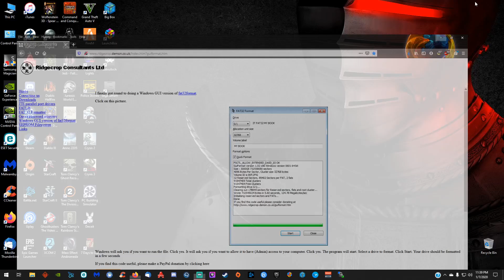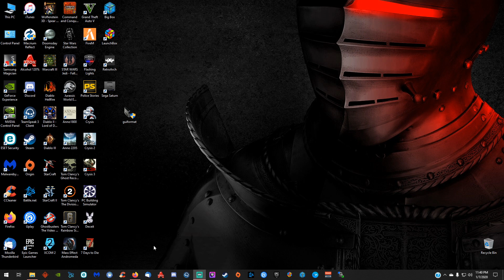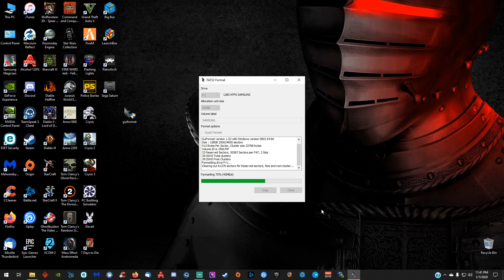How to format a 64GB+ USB drive or SD Card into FAT32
In this video we discuss how to successfully format a USB or SD card that is greater than 32GB in size into the FAT32 file system!
(I AM NOT RESPONSIBLE FOR ANY DAMAGE OR CORRUPTION THAT MAY HAPPEN BY FOLLOWING THIS GUIDE)

I've been getting more and more reports of the Ridgecrop software not working for some reason.

If that is the case for you go to the link below and use the program showcased in that video and it should work.

Sabrent SuperSpeed 2-Slot USB 3.0 Flash Memory Card Reader: